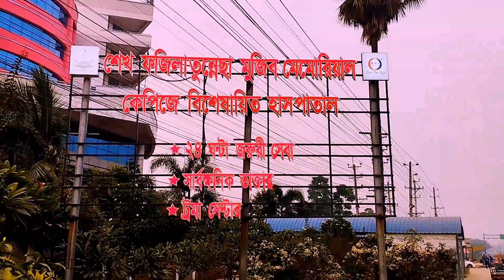শেখ ফজিলাতুন্নেছা মুজিব মেমোরিয়াল কেপিজে বিশেষায়িত হাসপাতাল